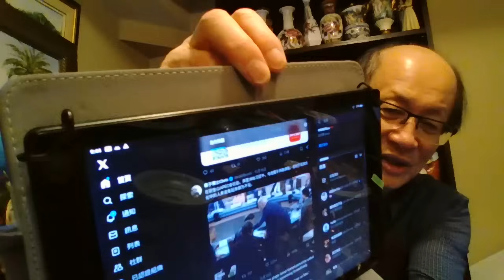拜登走向习突拍他肩膀，发生了什么，美防长访问基辅，泽林斯基乐傻